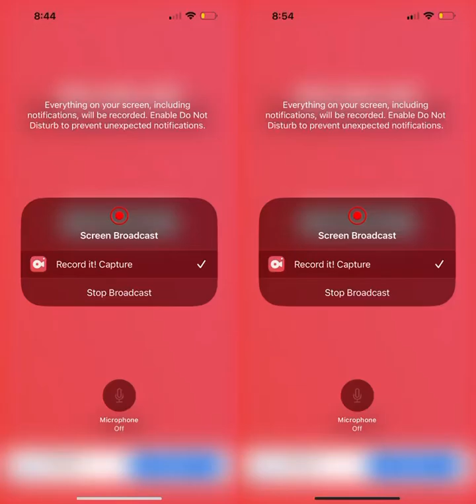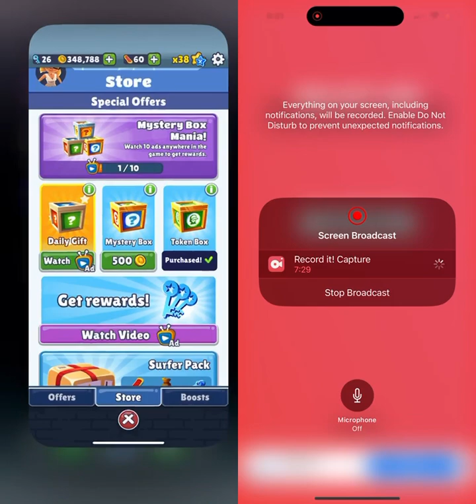Subway Surfers Seoul Mina Vs Rin Gameplay